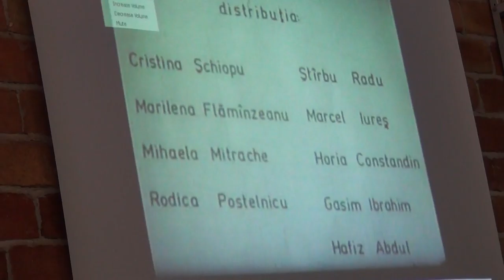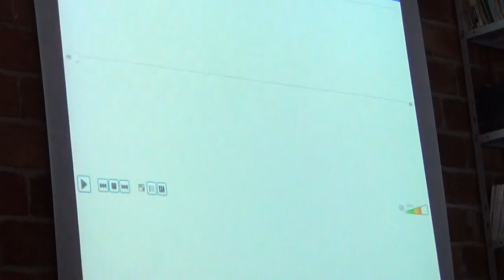Regjizori i mirënjohur Kujtim Çashku, i ftuar në SH.L.P "Vitrina"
Në Universitetin "Vitrina" u organizua një ditë e hapur me temë "Krijimtaria në diktaturë dhe në post-diktaturë", ku i ftuar nderi ishte regjisori i mirënjohur dhe skenaristi Kujtim Çashku. Z. Çashku ka fituar shumë çmime në festivale ndërkombëtare të filmit, përfshirë Çmimin e kritikës në 1996 në Festivalin e Filmit në Bastia dhe Çmimin e UNESCO-s në 1998 në Festivalin e Filmit të Venecias për filmin "Kolonel Bunker", Çmimin për Skenarin më të mirë, Çmimin FIRESCI dhe Piramidën e Argjendtë në 2005 në Festivalin Ndërkombëtar të Filmit në Kairo, si dhe Palmën e Bronztë në Festivalin Mesdhetar të Kinemasë me filmin "Syri Magjik" dhe Çmimin CEI në Festivalin e Filmit të Triestes për "angazhimin e tij të guximshëm për zhvillimin e kinemasë shqiptare". Ai është themeluesi dhe drejtuesi i Shkollës së Filmit dhe të Multimedias "Marubi" në Tiranë si dhe supervizor i OraFilm, kompanisë së parë shqiptare të filmit dhe themelues e organizues i Festivalit të parë të Filmit për të Drejtat e Njeriut.